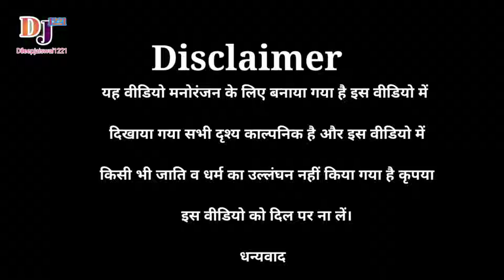कबर वापे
kabar awadhi bhojpuri comedy video
kabar
kabar wape
kabar awadhi bhojpuri comedy
chikhatni likhatni namwa
कबर
कबर वापे काॅमेडी
कबर वापे भोजपुरी अवधी काॅमेडी
Dileepjaiswal1221